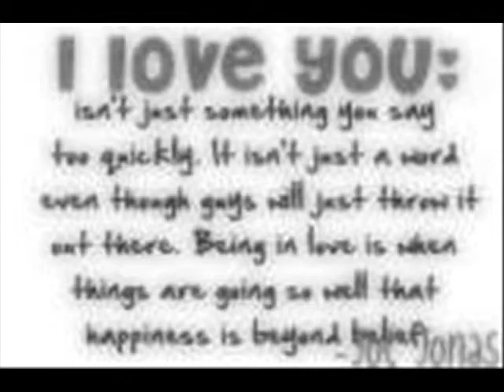Joe Im Yours!